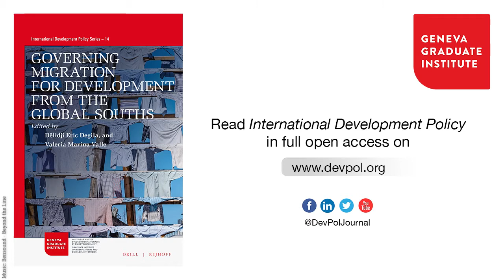Governing African Migration in Morocco: The Challenge of Positive Desecuritisation | Abourabi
Read in open-access the chapter “Governing African Migration in Morocco: The Challenge of Positive Desecuritisation” and the full issue, “Governing Migration for Development from the Global Souths”,

In this video, author Yousra Abourabi explains her chapter “Governing African Migration in Morocco: The Challenge of Positive Desecuritisation”. The chapter explores how while the European Union is trying to externalise the control of its borders to Maghreb countries, Morocco is striving to spread a positive and desecuritising discourse on migration to differentiate itself from Europe, as well as the motivations behind this and strategies towards it. It argues that Morocco’s foreign policy in Africa overall has further encouraged sub-Saharan migration, which in turn has had many positive effects.

This chapter is part of the 14th thematic volume of International Development Policy: “Governing Migration for Development from the Global Souths”. This issue provides perspectives through case studies from the global South(s) focusing on the challenges and opportunities of governing migration on the subnational, national, regional and international levels.

Cite the volume: Dêlidji Eric Degila and Valeria Marina Valle (eds.) (2022) _Governing Migration for Development from the Global Souths,_ International Development Policy | Revue internationale de politique de développement, 14 (Geneva, Boston: Graduate Institute Publications, Brill-Nijhoff). DOI: 10.4000/poldev.4544, (paperback version